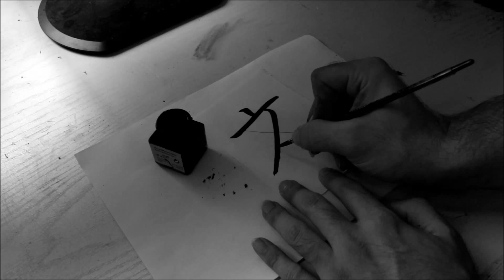Practising kanji calligraphy 127